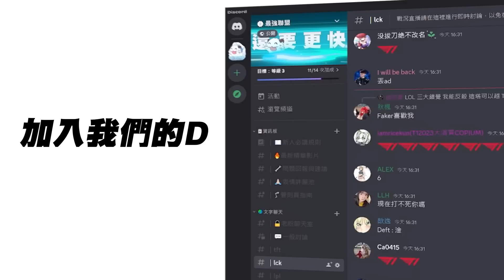TL vs 100 真·內戰幻神！退役兩年重回戰場捍衛北美！大師兄爆殺韓國隊全場沸騰！| 2023 LCS春季賽精華